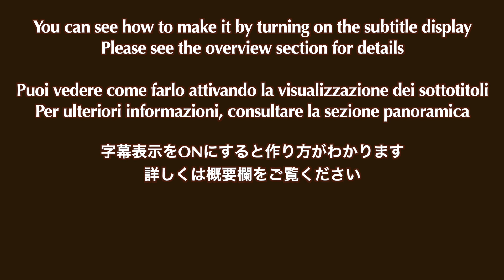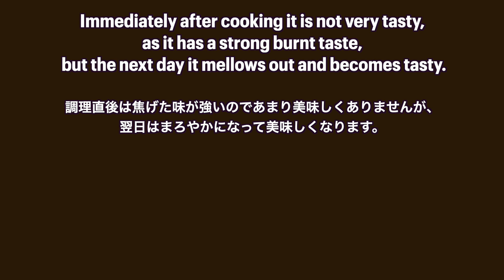【濃厚スパイシー黒カレー/ Thick spicy Black Curry】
一般的な茶色いカレーとは違い、ブラックカレーの見た目は、カレーとは思えないほど真っ黒です。
その見た目は、まさにイカ墨を思わせるほどの深い黒。
ごはんの白色とのコントラストもあり、黒色が際立ちます。

このブラックカレーは、「ひと口たべればもうひと口たべたくなる」いうカレーが話題を呼び“伝説のカレー”として注目され続けています。
では、実際に黒カレーを作ってみたいと思います。
ちょっと手間はかかりますが、とても簡単です。

Ingredients (for 4-6 persons)
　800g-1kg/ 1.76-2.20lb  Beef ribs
　4-6  Onions
　70g/ 0.15lb  Butter

　Whole spices
　　5-7  Cardamom seeds
　　5  Cloves
　　1tsp  Cumin
　　1-2  Cinnamon
　80g/ 0.17lb  Wheat flour
　50g/ 0.11lb  Curry powder
　1/2 teaspoon  Cayenne pepper

　1-2  Laurel leaves
　2 tsp  Consommé
　1 tbsp  Soy sauce
　100g/ 0.22lb  Curry roux
　3-4 cloves Garlic grated
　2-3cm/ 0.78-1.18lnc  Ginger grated